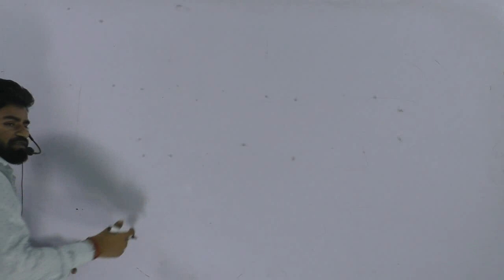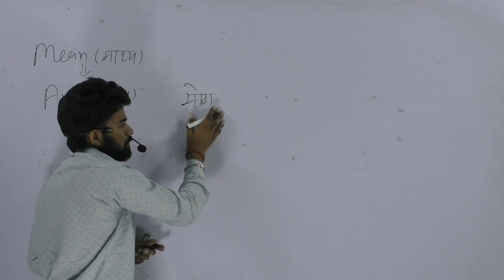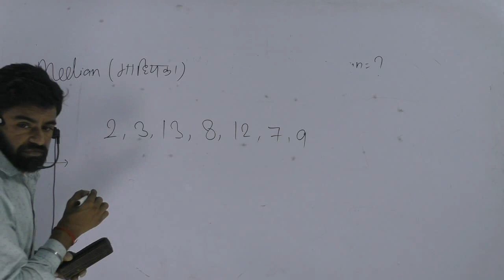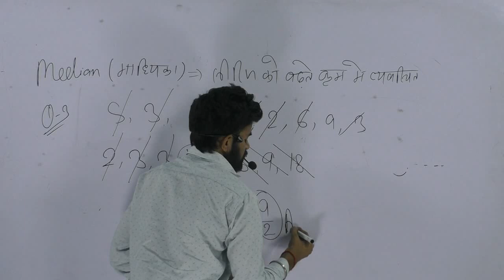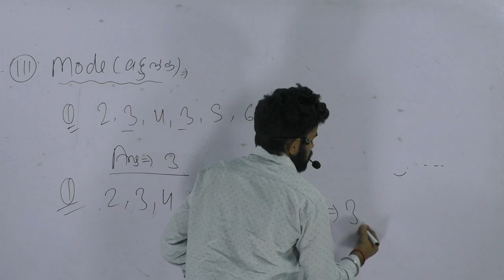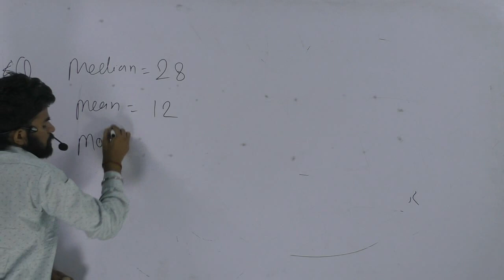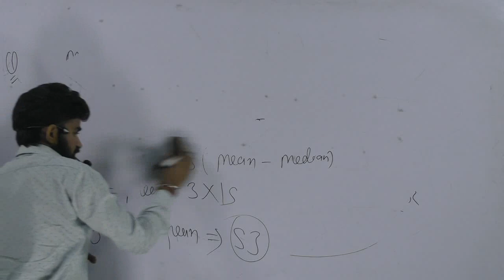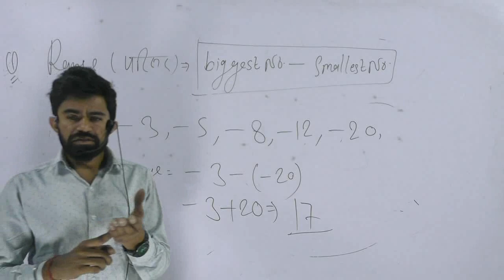MEAN,MEDIAN,MODE(CALCULATION) PART-5 BY Er.P@WAN SIR,